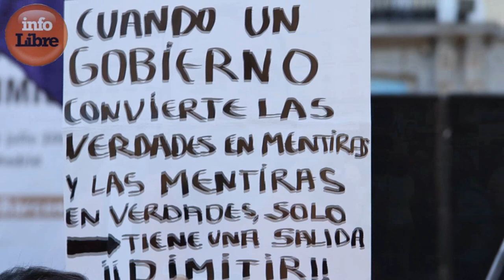Clamor en la Puerta del Sol contra la corrupción